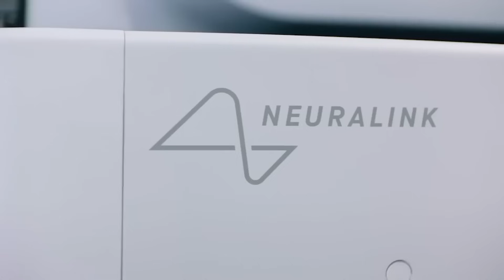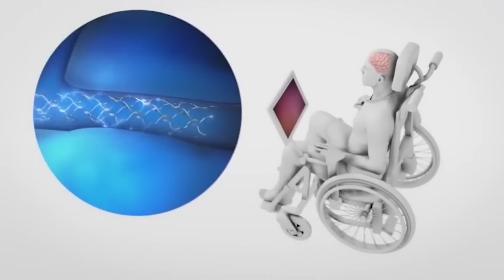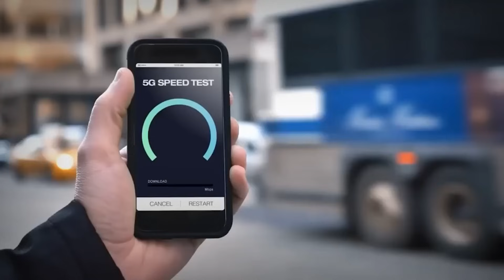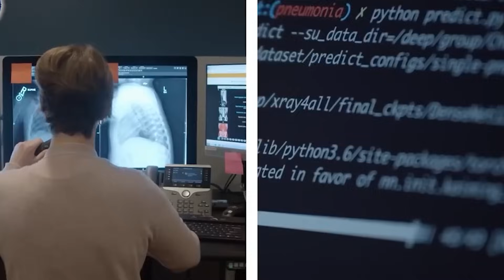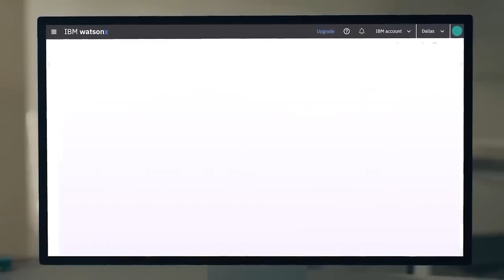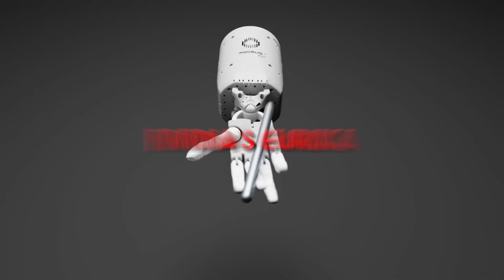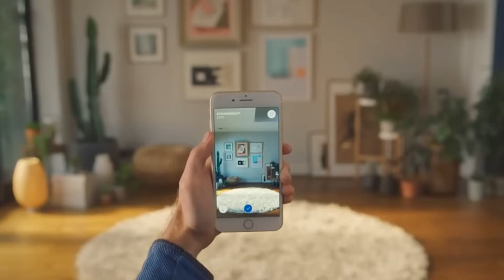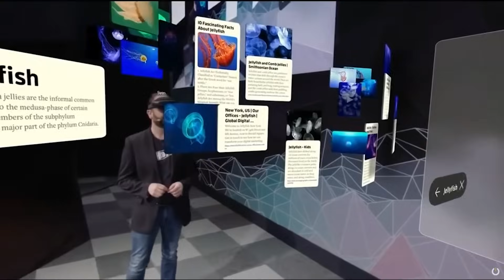Technology In 2025!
Welcome to a fascinating journey into the future as we delve into the cutting-edge world of Technology in 2025! In this video, we'll explore the most anticipated and groundbreaking technological advancements that are poised to shape our lives in the coming years. From artificial intelligence and quantum computing to augmented reality and sustainable innovations, the landscape of technology is evolving at an unprecedented pace.

As we peer into the technological horizon of 2025, one cannot ignore the transformative impact of artificial intelligence. Join us as we discuss how AI is revolutionizing industries, automating tasks, and enhancing user experiences. Uncover the potential societal implications and ethical considerations as we navigate through the intricate web of AI applications that will redefine the way we live and work.

Quantum computing, another frontier in our exploration, holds the promise of solving complex problems that were once deemed unsolvable by classical computers. Discover the potential breakthroughs in fields such as cryptography, drug discovery, and optimization problems that quantum computing is poised to unlock. Our deep dive into the quantum realm will shed light on the revolutionary capabilities that await us in the technological landscape of 2025.

Augmented reality is set to blur the lines between the digital and physical worlds, creating immersive experiences that go beyond our current understanding. Join us as we explore the practical applications of AR in various industries, from education and healthcare to gaming and retail. Witness how augmented reality will reshape the way we interact with information and the environment around us.

Embark on this eye-opening exploration of Technology in 2025, where the convergence of artificial intelligence, quantum computing, augmented reality, and sustainability paints a vivid picture of the exciting possibilities that lie ahead. Join us in deciphering the language of the future and understanding how these technological advancements will shape the world we live in. Don't miss out on being at the forefront of the next technological revolution!